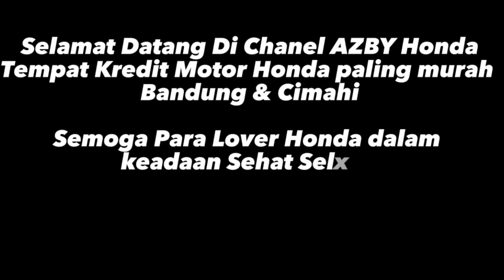Review ..Honda Cb150X Terbaru 2023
Terima kasih sudah berkunjung Ke Chanel saya , semoga semua nya sehat selalu dan dimudahkan rezekinya ,

Tempat kredit motor Honda paling murah dibandung dan Cimahi , cepet kredit dari sekarang sebelum habis masa promo nya
,Promo terbatas.  Berlaku sampai waktu di tentukan

Proses sangat mudah cukup fotoin aja.via wa KTP dan KK nya , stelah itu kami input kirim persyrtannya ke pihak bank nya , dan disurpey kerumah anda .

Setelah disurpey tinggal.nunggu hasil hari itu juga jadi ( PROSES 1 HARI ) , bila.pengjuan anda di setujuin atau di ACC APROVE

Motor impian anda akan kami kirim kerumah anda ,  dan Bayar uang DP atau uang Muka di saat motor tiba dirumah anda .bayar ke supir

PROMO TERBATAS
UANG DP BAYAR PAS MOTOR DIRUMAH
PROSES 1 HARI
CUKUP KTP DAN KK

Gratis Service 4x
Gratis oli
Gratis pot 4 bulan
Gratis asuransi
Gratis Biaya STNK
Gratis biaya lain lain

KONSULTASI GRATIS ,TIDAK BAYAR
- Mau menanyakan msalah DP cicilan
- mau menanyakan msalah Kendala persyaratan
Dll

Apa saja model motor Honda ?
10 juta dapat motor apa ?
15 juta dapat motor apa ?
Motor  bebek honda apa saja ?
Harga Scoopy 2023 berapa ?
Motor Honda terbaru 2023
Motor Honda matic terbaru 2023
Jenis motor Honda dan harga nya
Jenis motor Honda matic
Harga motor Honda terbaru 2023